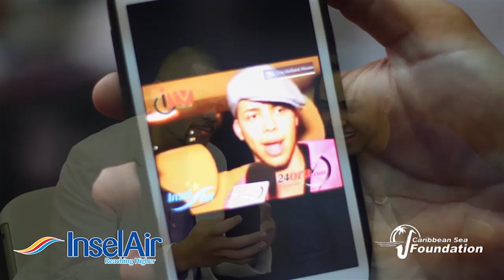Interview Prince Royce with Mark Benson Denz for Caribbean Sea Jazz Festival 2014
On Saturday October 3rd 2014 Prince Royce will be in Aruba for the 8th Caribbean Sea Jazz Festival. Mark Benson Denz travelled to meet up with Prince Royce and conduct a one-on-one interview.